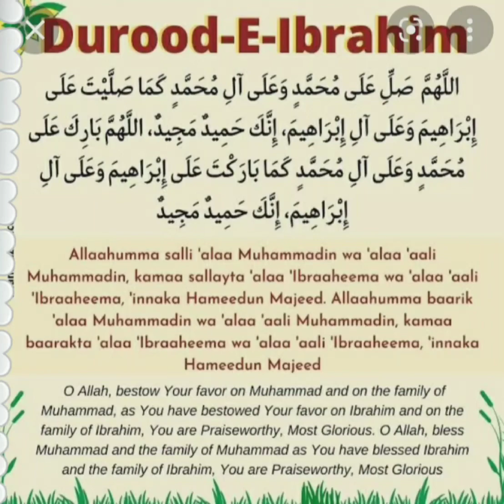hamari Nabi per durud aur Salam